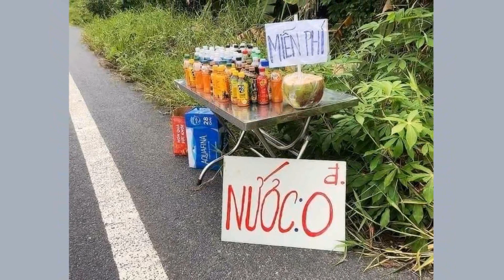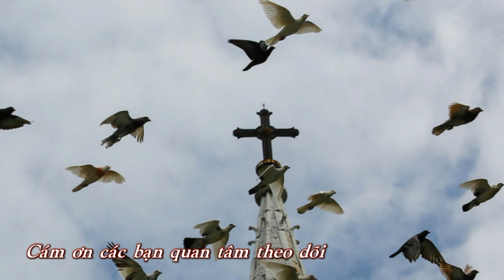Chúa Nhật thứ 21 Giáo Đường không Thánh Lễ 24.10.2021 (vì dịch Covid)